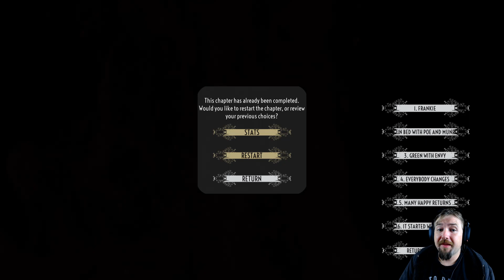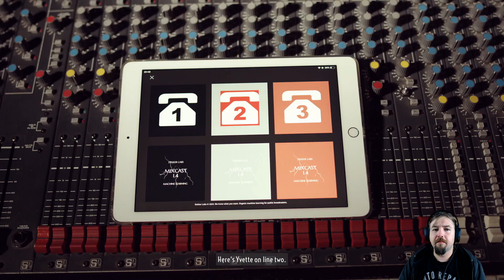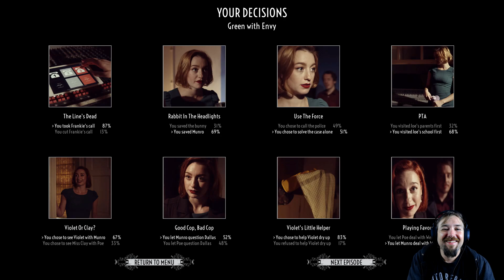Dark Nights with Poe and Munro #10 - Joe is Finally Saved!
“You’re listening to Radio August. Dark nights, with Poe and Munro…”

Adventure in the strange town of August with local radio hosts and secret lovers Poe and Munro, as they encounter six unique mysteries on and off the air. Direct the banter and the action as they fend off a nightmare stalker who just won’t let go, a vengeful ghost looking for everlasting closure, a demonic painting that grants wishes - and more - but can you keep Poe and Munro together, and alive…?

From the developers and creators of the award winning and Guinness World Record breaking “The Infectious Madness of Doctor Dekker” and “The Shapeshifting Detective”, Dark Nights with Poe and Munro is a standalone spin-off set before the events of The Shapeshifting Detective, with different gameplay and all new stories!